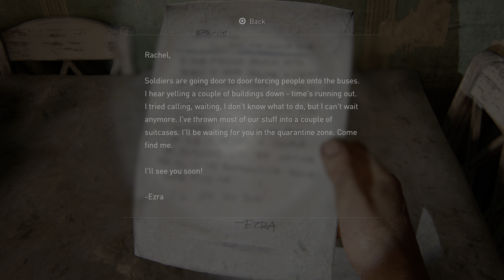The Last of Us Part I - [4K/60fps HDR] (100%, Grounded, Platinum) Part 5 - Bill's Town: The Woods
This is Cinematic walkthrough of The Last of Us Part I. I'm playing on the Grounded difficulty. All gameplay recorded from PS5 in HDR, 4K/60fps.

Chapters in this video - Bill's Town: The Woods

This is also 100% walkthrough, here you will see all Collectables, Conversations, etc. In the end of walkthrough I will get Platinum trophy.

Thanks!